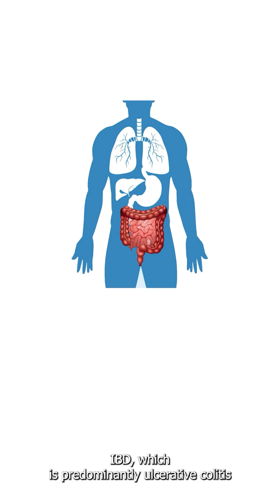🚨 Surprising Twist: Removing the Appendix May Help Tame Ulcerative Colitis! 🧬✨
New findings from the ACCURE trial show that removing the appendix in select patients with mild to moderate ulcerative colitis can reduce disease flares, lower medication needs, and significantly improve quality of life.

This surprising benefit highlights how a simple surgical step can make a big difference — when guided by the right expertise.

A trained IBD surgeon can help decide if this is the right step for you.

Less inflammation. Fewer flares. Better life.